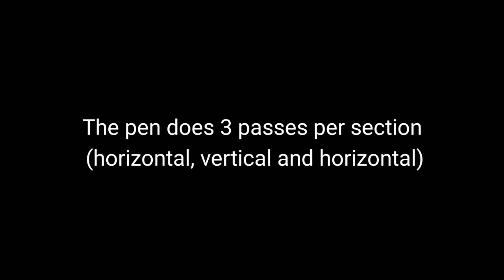Microneedling treatment with after pictures